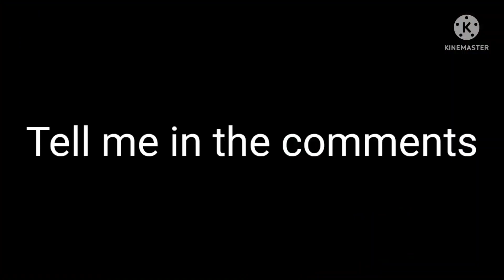who is the best youtuber